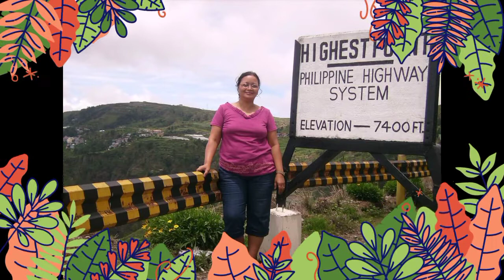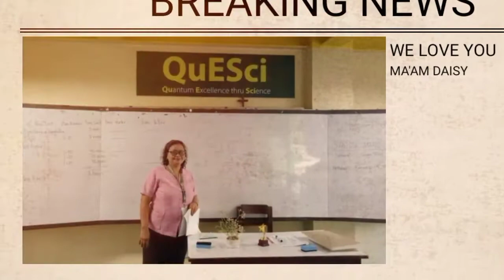EMOTIONAL TRIBUTE TO MY BEST TEACHER